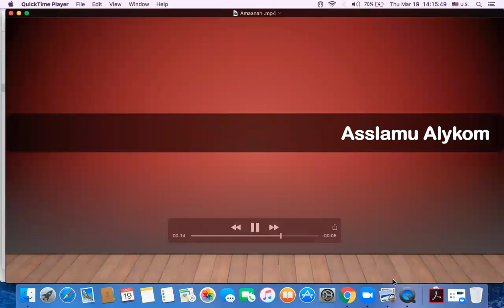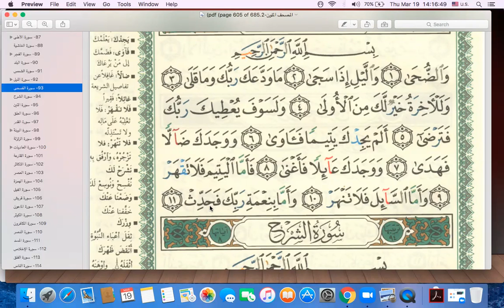Eaalim Amaanah Ad-Dhuha